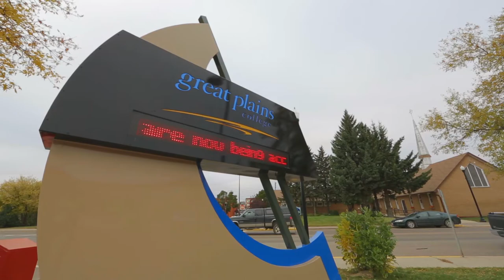Katelin Peters - Great Plains College University Alumna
Katelin Peters took her first year of University courses at the Great Plains College Swift Current Campus. She is now enrolled in Kinesiology at the University of Saskatchewan.

She says her first year at the college helped to prepare her for the difficulty of University and it still had a small town feel. It was a better adjustment to go from high school to a small college.